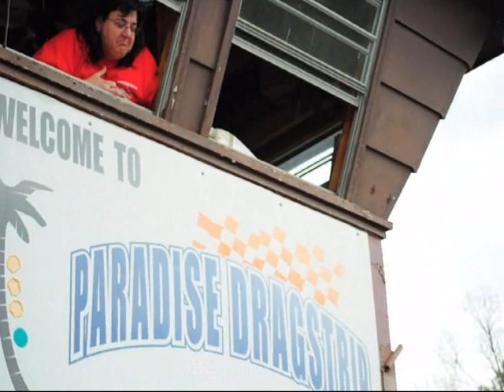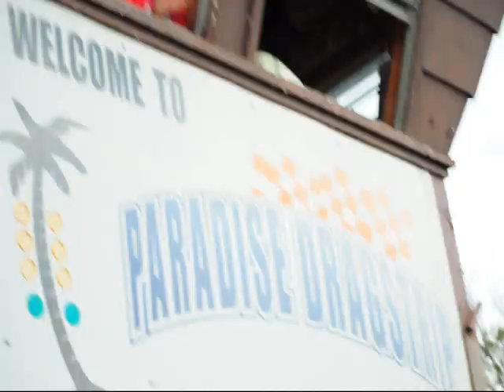Paradise Drivers Meeting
March 13th drivers meeting.